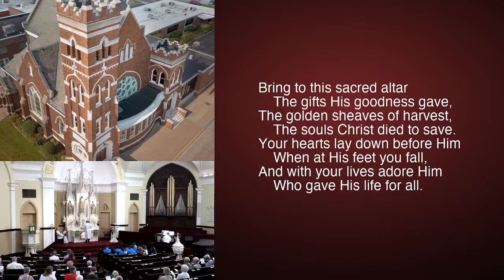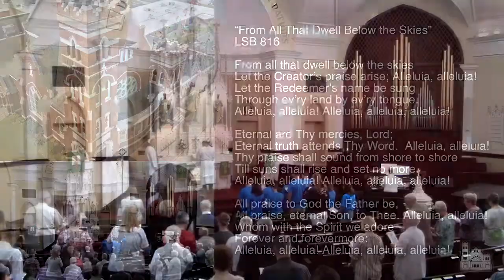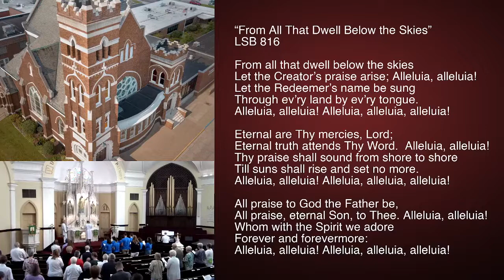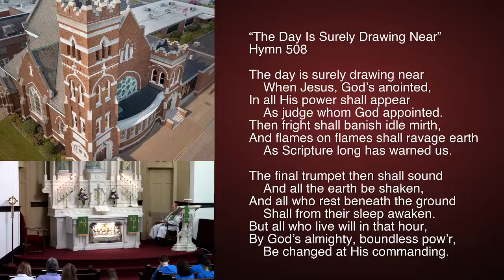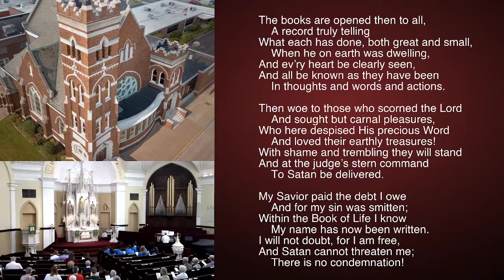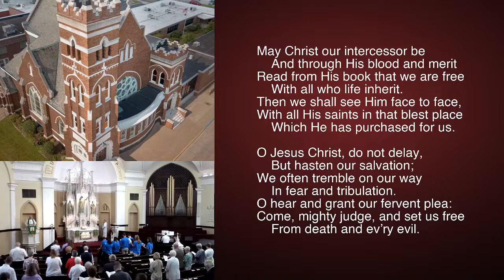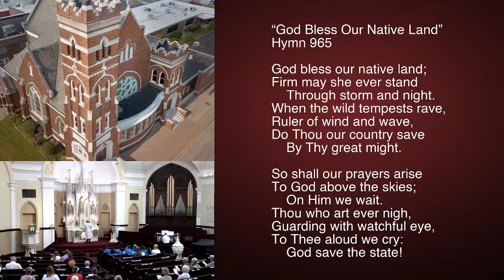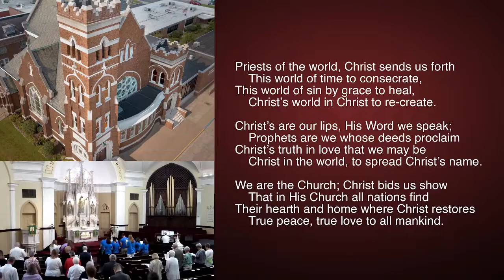"Before The Storm" - The Fourth Sunday After Pentecost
The Fourth Sunday After Pentecost